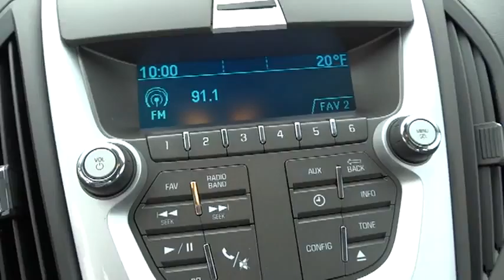2014 Chevrolet Equinox Beckley, Princeton, Charleston, Blacksburg, Roanoke, WV 1-2M734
2014 Chevrolet Equinox LS - Stock#: 1-2M734 - VIN#: 2GNFLEEK3E6184137